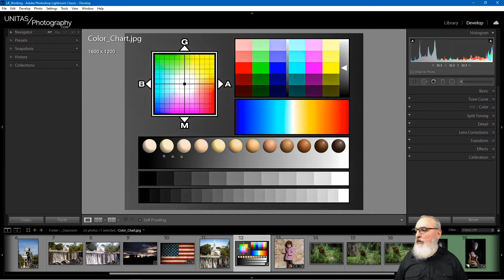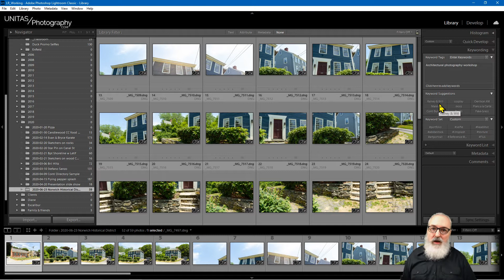General Q&A 07-20-2020 | LPwD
In this episode of Learn Photography with Duck Q&A Edition we discuss location lighting equipment, DIY camera tether for tripods and a discussion on differences of various editing software. Some really great question from our participants.